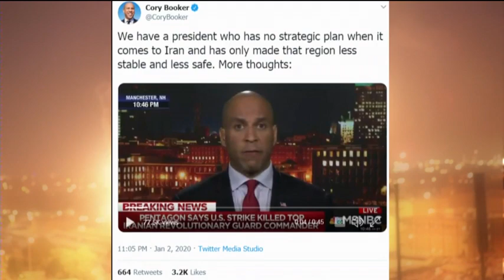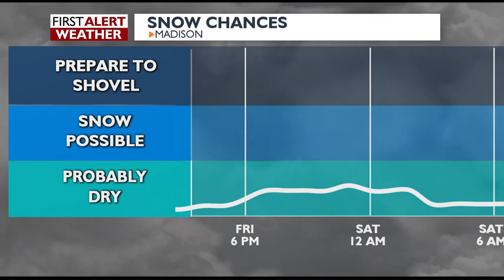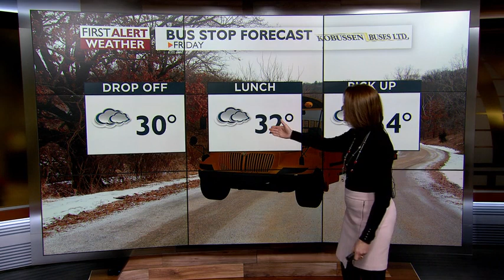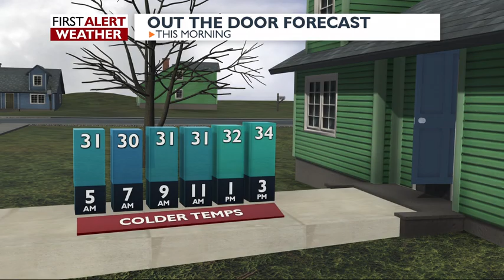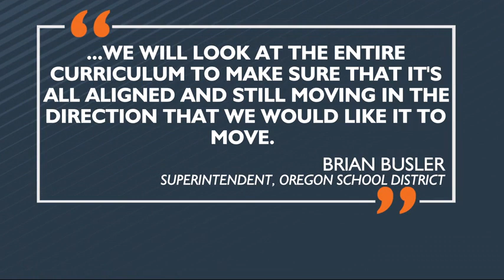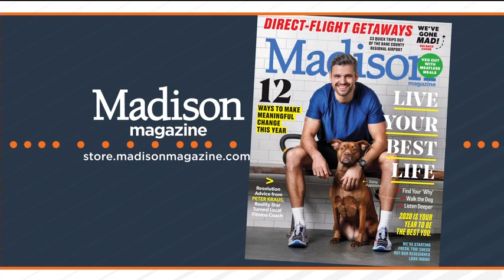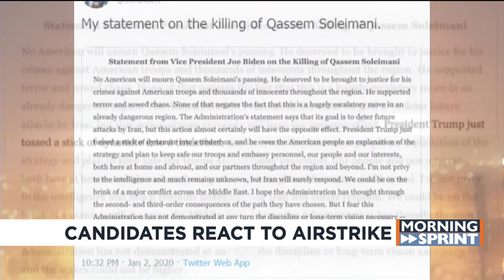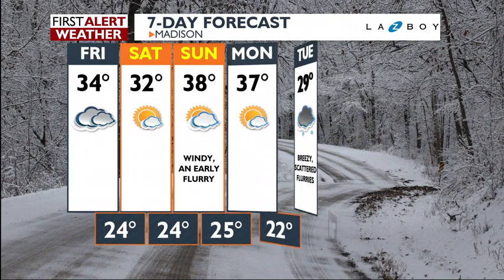News 3 This Morning: January 03, 2020